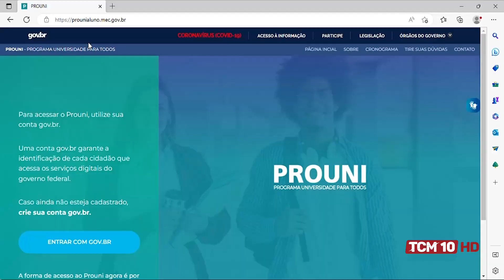TCM Notícia - Termina prazo para inscrições no ProUni 2023